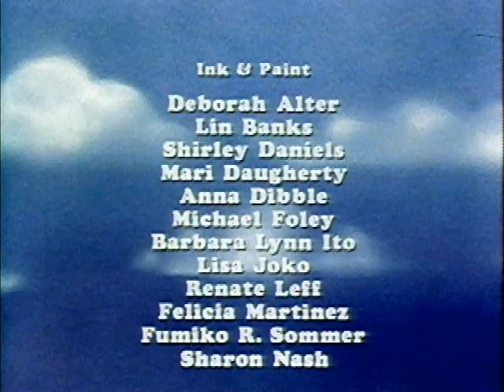Puff And The Incredible Mr Nobody (1982)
Puff the Magic Dragon 3